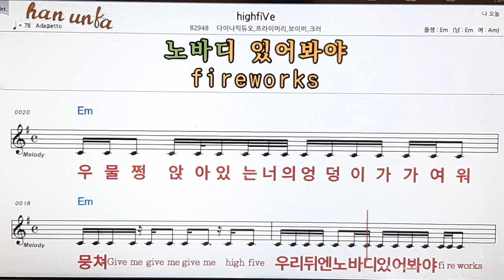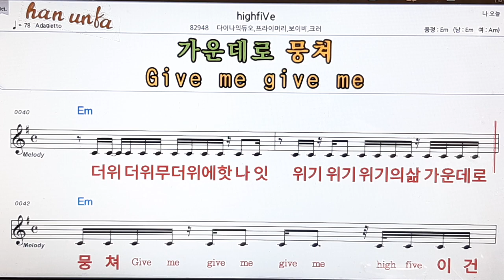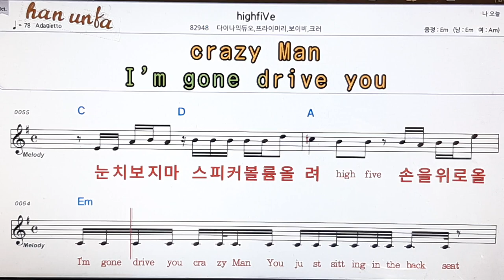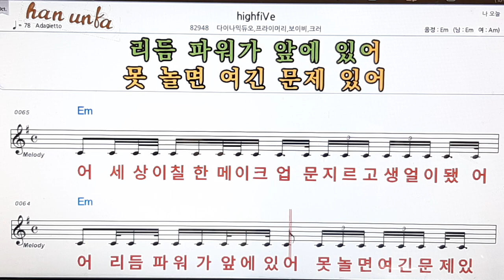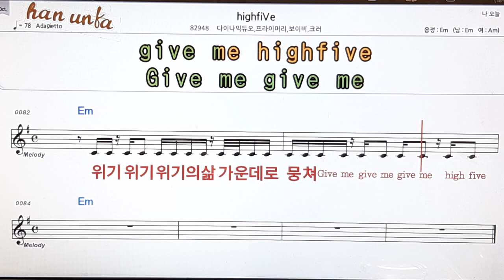High-five/다이나믹 듀오*보이비 외👍노래 반주, 코드 악보,가라오케💋Karaoke*Sheet Music*Chord*MR